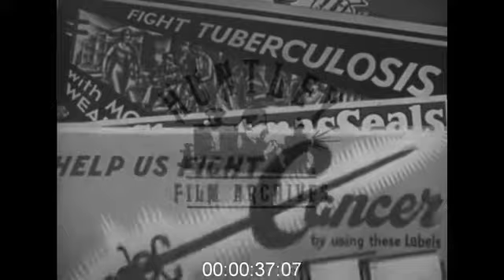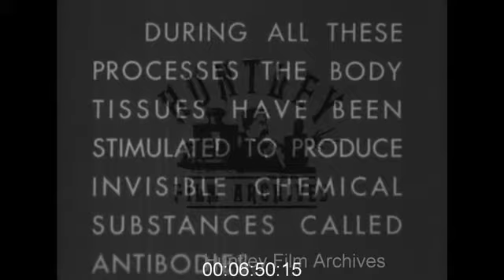The Immune System and Vaccination, 1940s - Film 1004325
Body defence against disease 1940's, immune system.
People with tuberculosis. Queue for inoculation and use of vaccines. Diagrams. Cells under microscope.